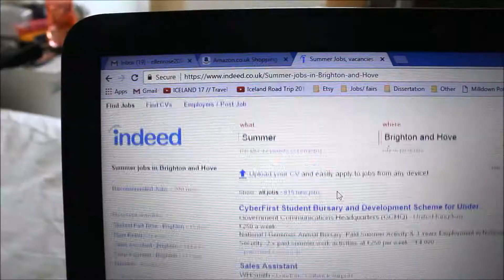Who, What, Where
60 days in 60 seconds